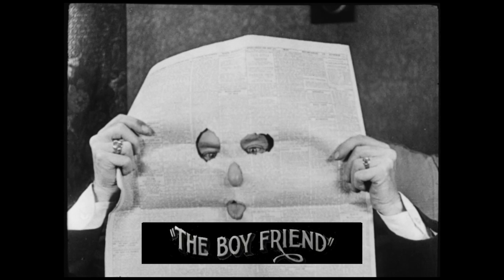THE BOY FRIEND (1928) Title Music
Original music composed by Robert Israel for the opening titles of the Max Davidson comedy two reeler, THE BOY FRIEND (1928). This was commissioned by Turner Classic Movies in 2015 for their tribute to film producer Hal Roach, and was broadcast on the TCM cable network in the same year.